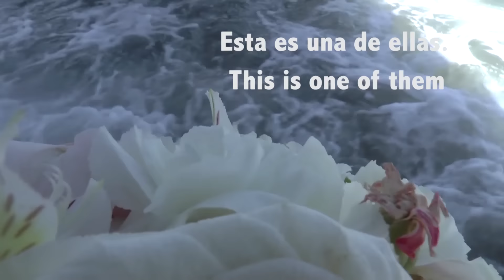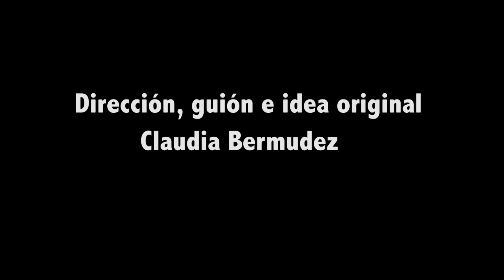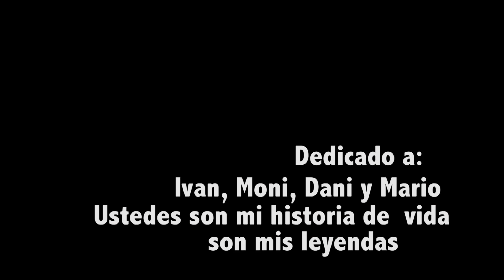Ofrendas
Short by:Claudia Bermudez & Paco Mufote

Winner of:
The Ron Raposa Social Media Award
The Janice Payne Best Actress Award (Claudia Bermudez)